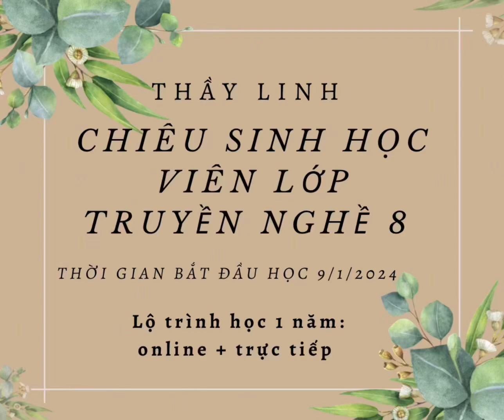Thầy Linh chiêu sinh lớp truyền nghề 8 trong tháng 12/2023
Học truyền nghề Đông Y do Thầy Linh dạy có gì?
1. Học lý luận y học cổ truyền bài bản: từ những kiến thức cơ bản nhất về học thuyết âm dương, ngũ hành, tạng phủ…đến lý luận bệnh học cụ thể từng bệnh lý.
2. Học xoa bóp bấm huyệt- tác động cột sống từ cơ bản đến nâng cao. (Tuỳ nhu cầu của học viên)
3. Học châm cứu chuyên sâu: từ cầm kim cho đến các thủ thuật, kỹ thuật Tân châm: đổng thị, đầu châm…
4. Học các vị thuốc, bào chế.
5. Học bắt mạch, lý luận chẩn bệnh.
6. Học thiệt chẩn để có các phương pháp chẩn đoán bệnh hiệu quả
7. Học cách ra đơn thuốc, bốc thuốc thang phù hợp với từng chẩn đoán, từng bệnh nhân.
8, Học cách nấu cao, làm hoàn
9. Học phong thái chuẩn chỉnh của một thầy thuốc, một người chủ một sơ sở.
10. Ngoài ra còn được tiếp cận với các đầu sách hay trong nền y học cổ truyền, các phương pháp mới trong điều trị luôn được cập nhật.
✔Đặc biệt: Thầy Linh luôn quan niệm: lấy học trò làm trung tâm, ai thiếu ở đâu bổ sung ở đó, lộ trình cho từng cá nhân riêng biệt.
✔Do vậy học viên nếu đang chập chững vào nghề, hoặc chưa có kiến thức hoặc vẫn chưa vững tay nghề thì có thể tham gia học ngay lớp truyền nghề
✔Học phí: 60 triệu trong 1 năm theo lớp. Lớp tối thiểu 5 học viên. (Học viên hoàn thiện 100% học phí trước khi bắt đầu học).
Khoá chỉ dạy truyền nghề, không cấp bất kỳ chứng chỉ nào trong khoá học.
✅ Đổi mới phương pháp dạy học phù hợp với các bạn đi làm hoặc chuyển ngạch, thầy Linh sẽ kết hợp giữa giảng online + trực tiếp.
✅Do vậy phù hợp với các bạn ở bất kỳ đâu. Thời gian học trực tiếp có thể chia nhỏ theo các đợt hoặc học tập trung liên tục 1-3 tháng.
☎Địa điểm học tại: Hà Đông- Hà Nội
Tham gia học: lh
Thạc sĩ. Bác sĩ Vũ Trí Linh 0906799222